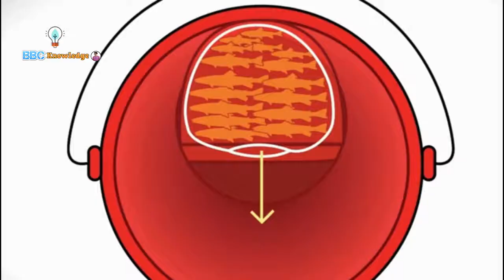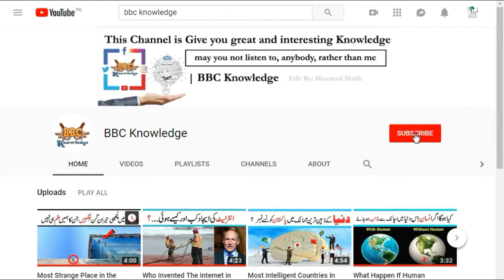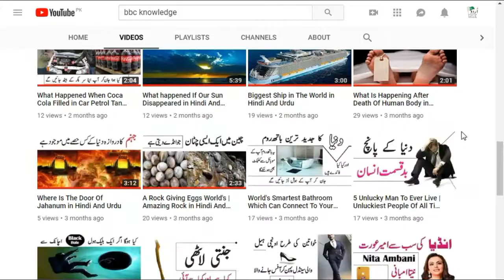Dynamo Famous Magics And Its Tricks In Urdu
CEO & Voice: Arslan wasi

Edited by: M'Gill

Project Designer: Muzamil Malik